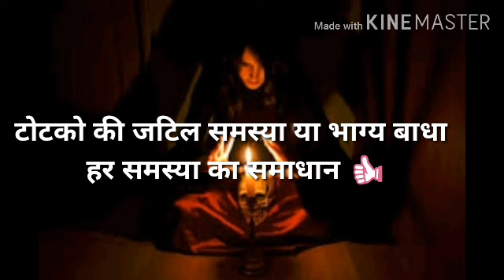टोटको की जटिल समस्या या भाग्य बाधा हर समस्या का समाधान 👍